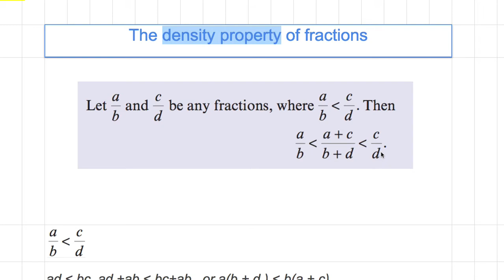[숫자와 논리] 632 - The density property of fractions